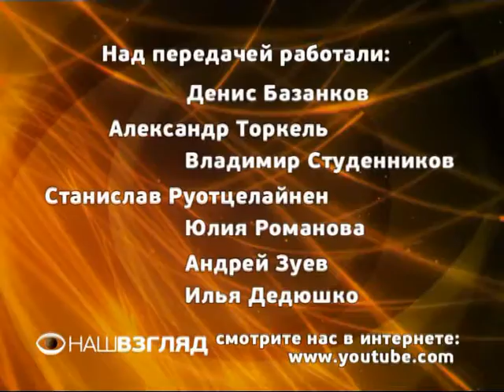Наш Взгляд 20 04 2012